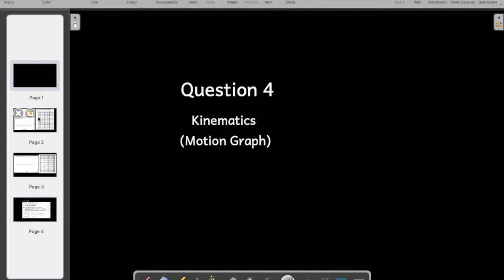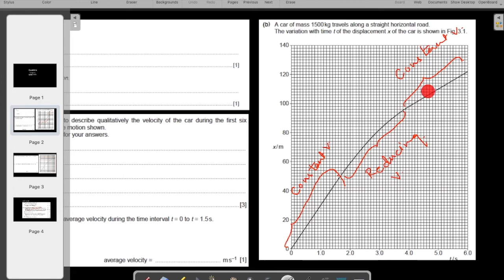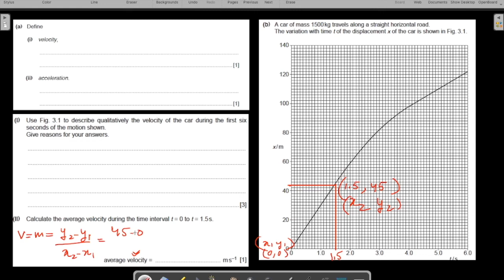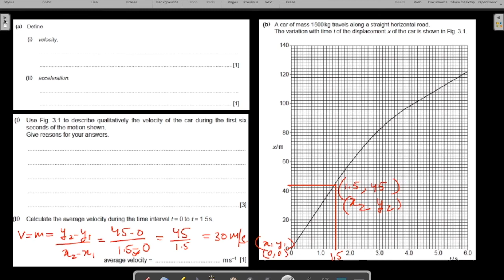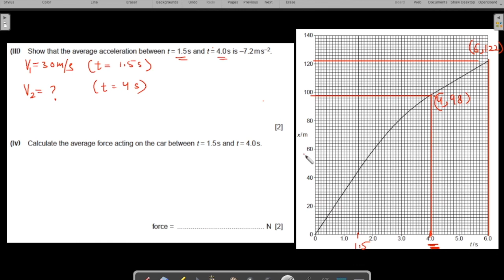Q4 Motion Graph (Kinematics) - AS Physics Past Paper Practice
For curriculums IGCSE, A Level, CBSE, ICSE, JEE, NEET

Must watch videos in sequence and find at the bottom the related theory videos